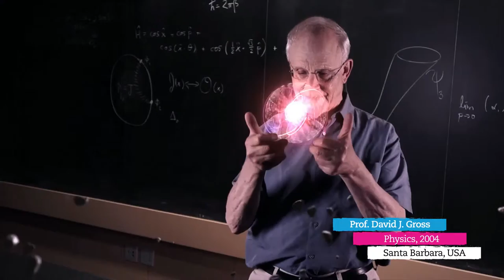Nobelists Teaser Film, Hebrew University of Jerusalem, 2015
This teaser film created to promote a conference of Nobel Prize winners at Hebrew University of Jerusalem, 2015.